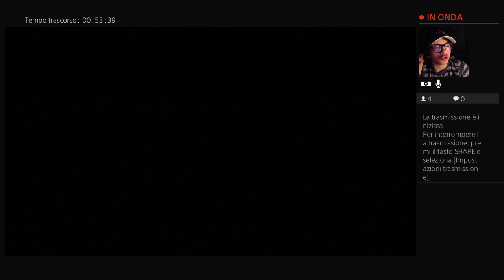Scazzo Creed Odyssey: Sdrogo platino? - The Polterguys